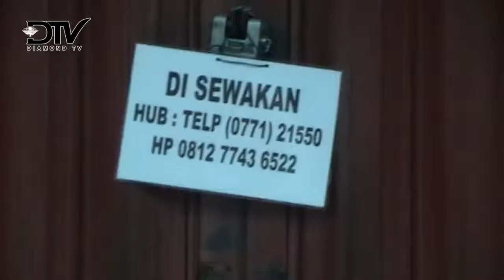KIOS DI BESTARI MALL BANYAK YANG MULAI TUTUP